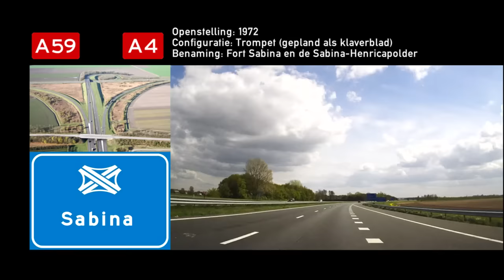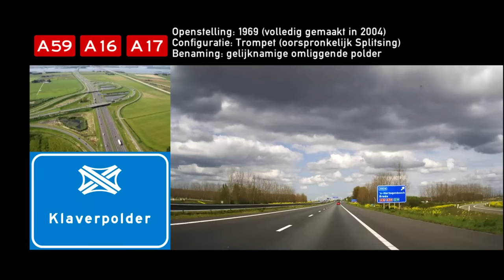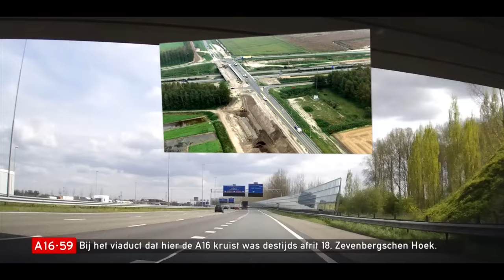De Rijkswegen - Afl. 32: N/A59, deel 1: Serooskerke - Terheijden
Video van het rijksweg 59 gedeelte tussen Serooskerke op Schouwen-Duiveland in de provincie Zeeland en Terheijden ten noorden van Breda in de provincie Noord-Brabant.